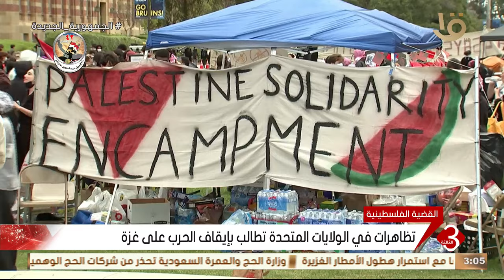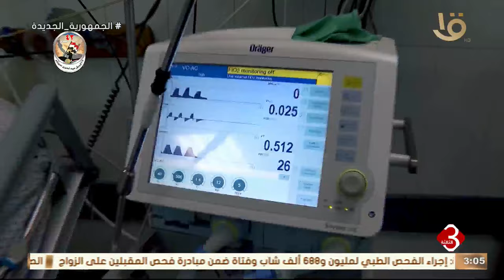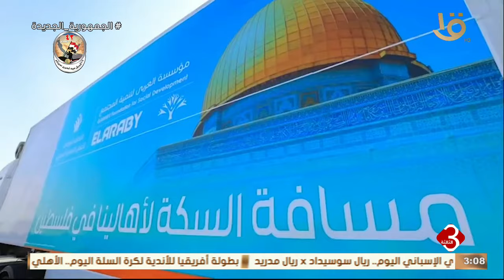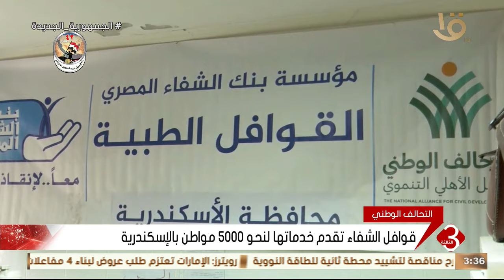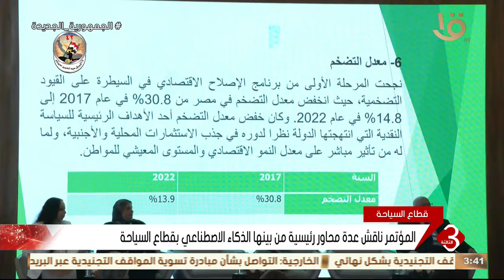أهم الأخبار السياسية والاقتصادية محليا وعالميا .. وحلقة 26-4-2024